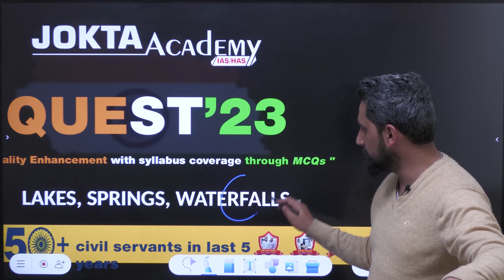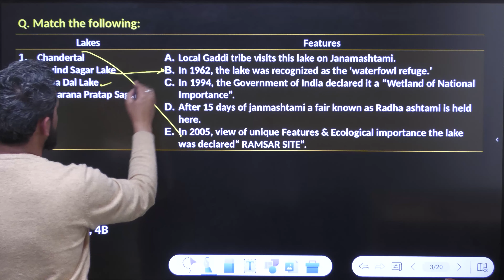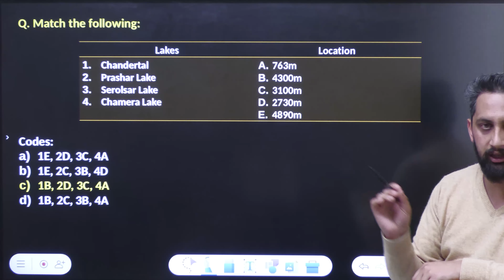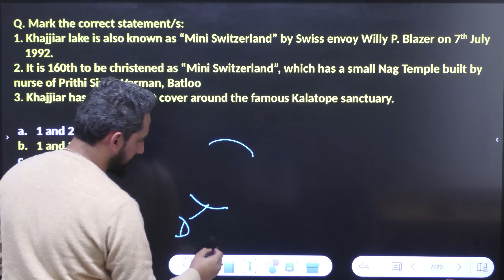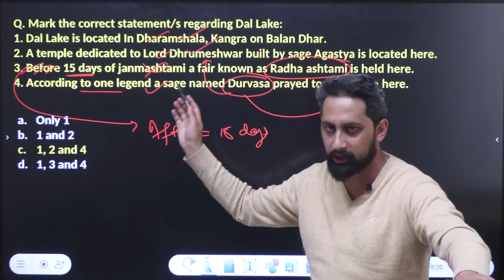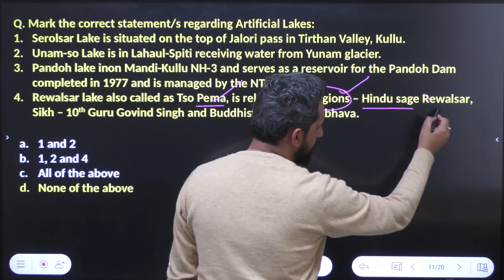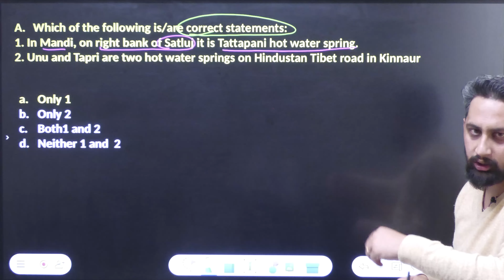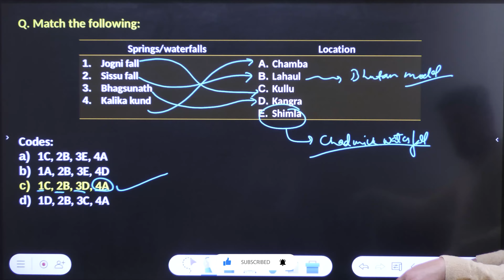HIMACHAL Pradesh GK - Lakes, Springs, Waterfalls | MCQs | QUEST'23 SERIES | HAS ALLIED NT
HIMACHAL Pradesh GK - Lakes, Springs, Waterfalls | MCQs | QUEST'23 SERIES | HAS ALLIED NT & Other Exams
By: Dr. Abhinav Sir

The video explains top MCQ'S of "Lakes, Springs, Waterfalls" in HP .

Jokta Academy is bringing a new "FREE YOUTUBE SERIES" QUEST'23 targeting 2023 HAS Pre, Allied exams. The series would cover all the major subjects in MCQs format with detailed discussion covering the nature, origin and core concepts of the topics and the theme.

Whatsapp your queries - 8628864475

"Trust For Jokta Academy Is Always High For Its Foundation Courses, Prelims & Mains Test Series, High Quality Material.  In Last 5-6 Years, Similar Trust has been developed For Its Teaching Quality as Well; And Jokta Academy Has Proved Itself by Delivering More Than 50 Civil Servants in the State" Thus, we are proud to bring

"Foundation Course 2024"; Chandigarh.
Batch would commence from 21 April'2023 in Chandigarh - both Offline & Online

Features of the batch:
1. Full coverage of Pre-Mains syllabus along with answer writing practice.
2. Daily 4 hours classes.
3. Library facility also available
4. Class Notes – Pre (8 Modules) & Mains (11 Modules)
5. HP Complete Bookset – Jokta Academy Publications
6. Pre + Mains Test series
7. Special doubt classes
8. Weekly test followed by discussion

Study material available:
1. HAS Prelims General Study Printed Notes
2. HAS Mains GS-1, GS-2, GS-3 Syllabus wise printed notes
3. HP GK book for Pre and mains
4. HP Economic Survey and Budget Analysis
5. English Grammar Book (as per syllabus)
6. Previous year Solved Papers: Pre + Mains.
7. Current Affairs magazine (PDF form also) &Test series (PDF form also)

English book from amazon

About: Jokta Academy is the best HPAS academy in Chandigarh, managed by Mr. Suresh Jokta. Jokta academy specifically focuses on HP Exams, e.g. HPAS, HP Allied, HP Naib Tehsildar, and HPPSC exams.